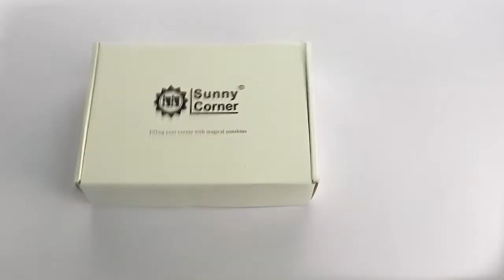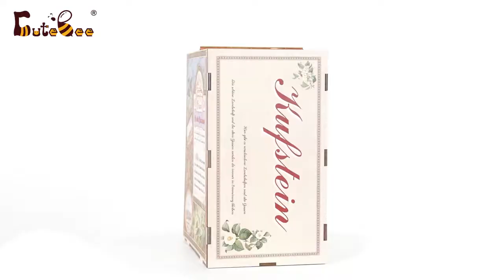6 Hours Later I Finished CUTEBEE Wooden Book Nook丨THE ANCIENT CITY OF FLOWERS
For this DIY Book Nook kit and more styles, please

It took me six hours to make this book nook.But it gives me a sense of achievement and it's really healing and great to do with a friend.This is the assembly guide, you can follow our video to assemble.